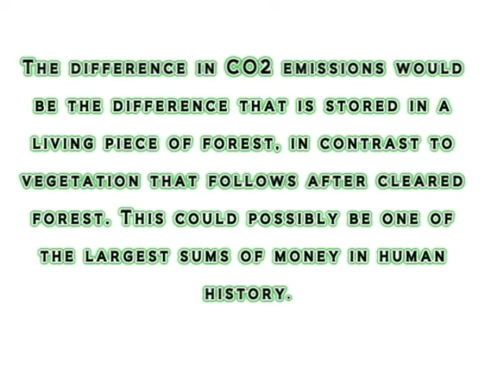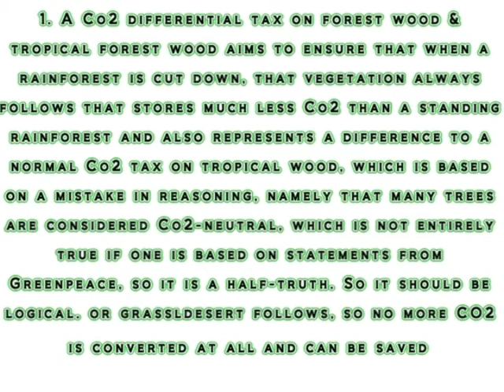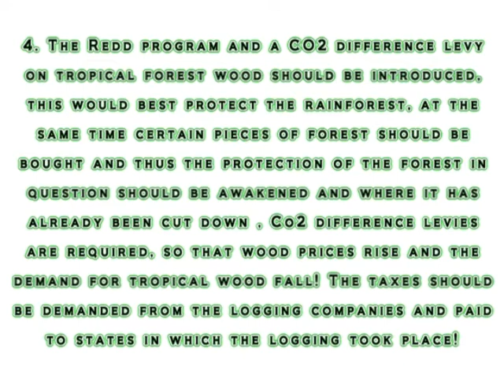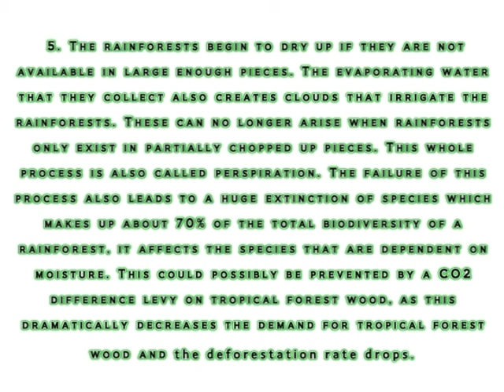Co2 Differenzabgabe auf Tropenwaldholz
Reasons for introducing a Co2 differenzial-taxe on wood & rainforestwood